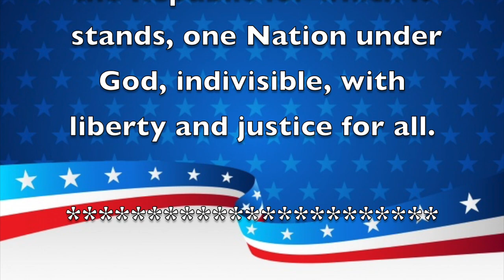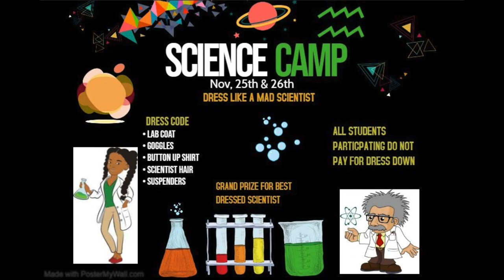Morning Announcements November 25, 2019